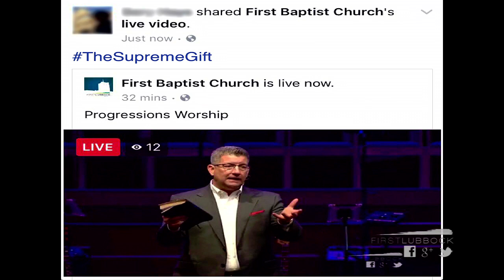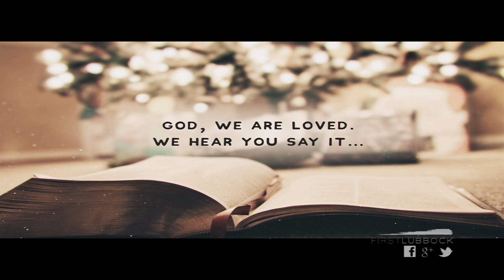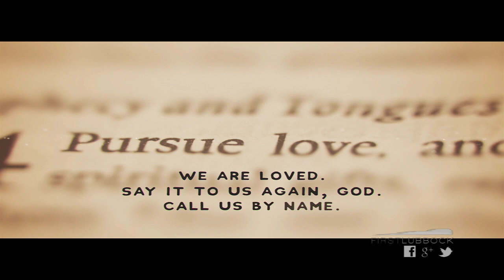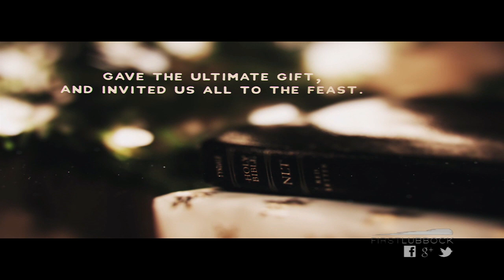December 23 - LOVE: The Supreme Gift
Revelation 1.4-6

1. An Initiating Love (5)

2. A Liberating Love (5b)

3. A Transforming Love (6)

With a vision of what happens in the end, John describes for us the love that’s behind everything.